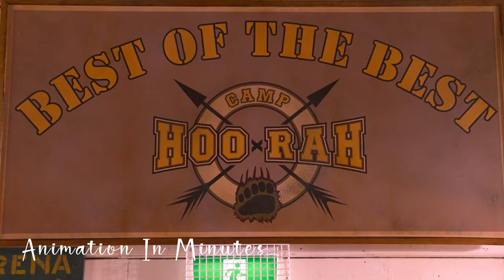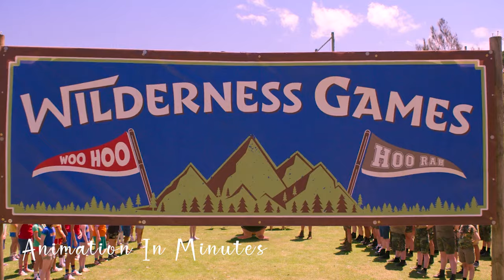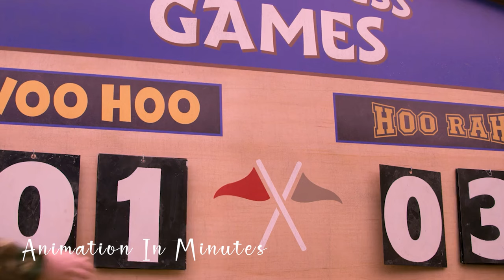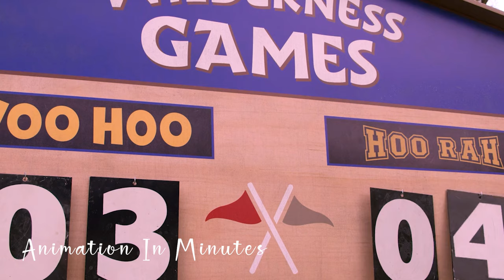WOODY WOODPECKER Must Stop BUZZ BUZZARD From Taking Over the Forest With His DEADLY TRAPS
Title: WOODY WOODPECKER Must Stop BUZZ BUZZARD From Taking Over the Forest With His DEADLY TRAPS

-Make Sure to ALWAYS Comment what you want to see next. We read all our comments daily, and if your suggestion recieved enough LIKES you may see your suggestion NEXT! ♥

Movie/Show Name: Check first 5 Seconds of the video.

Find The Movie here:

Woody Woodpecker must find a new home after being kicked out of the forest. At Camp Woo Hoo, he thinks he's found a forever home, but there's an inspector on the loose who wants to shut down the camp.